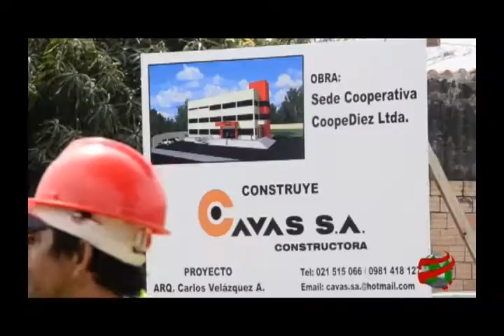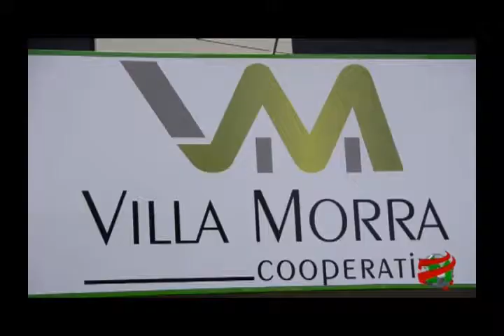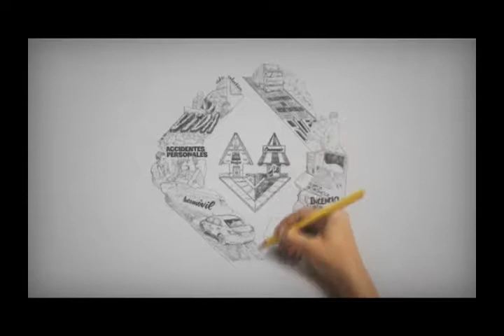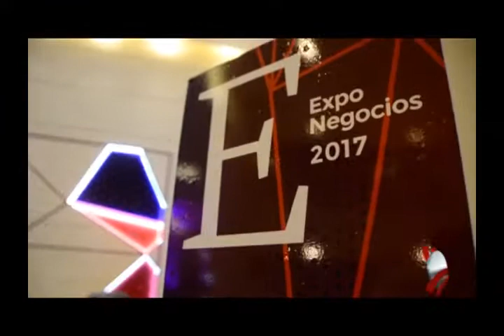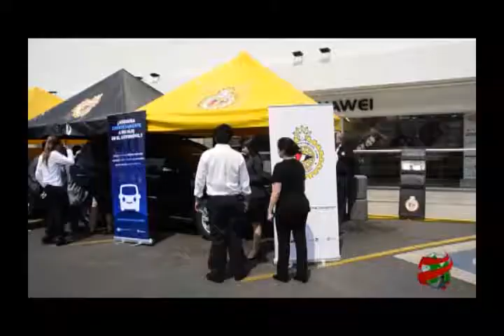COMPACTO ECONOMICO Sábado 16 de Setiembre de 2017 891